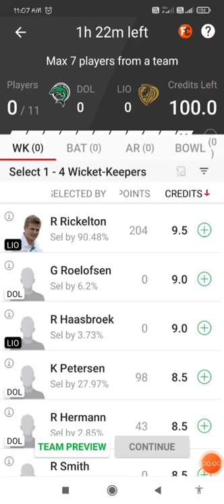LIO VS DOL |CSA 4-DAY Cup Match|please check description box| tutorial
DOL vs LIO Dream 11 Prediction, Fantasy Cricket Tips, Dream11 Team, Playing XI, Pitch Report, Injury Update- CSA 4-DAY Cup

DOL vs LIO CSA 4-DAY Cup Match 23 Pitch Report:

The venue provides a neutral wicket where both the departments are expected to receive decent amount of help from the surface. Spinners can come lethal in the middle overs.

Average 1st innings score:

The average first innings score on this wicket is 267.

Record of chasing teams:

The team batting second doesn’t enjoy good records here. They have a winning percentage of 40 on this track.

DOL vs LIO CSA 4-DAY Cup Match 23 Probable XIs:

Dolphins: Thamsanqa Khumalo, Junaid Syed, Keegan Petersen, Marques Ackerman©, Bryce Parsons, Ruan de Swardt, Robin Smith(wk), Eathan Bosch, Prenelan Subrayen, Kerwin Mungroo, Hlompo Modimokoane

Lions: Joshua Richards, Dominic Hendricks, Karabo Mogotsi, Kagiso Rapulana, Wiaan Mulder, Mitchell van Buuren, Bjorn Fortuin, Ruan Haasbroek(wk), Malusi Siboto©, Codi Yusuf, Duanne Olivier

Top Picks For Dream11 Prediction and Fantasy Cricket Tips:

Khaya Zondo is a right-handed batsman from Dolphins. He hammered 203 runs in the last game.

Bryce Parsons is an important all-rounder from the Dolphins. He smashed 45 runs and picked up 7 wickets in the last match.

Sisanda Magala is a right-handed batsman and right-arm medium fast bowler from Lions. He marked 26 runs and grabbed 6 wickets in the last game.

Ryan Rickelton is a left-handed wicketkeeper-batsman from Lions. He stacked 117 runs in the last match.

Khaya Zondo will be a safe captaincy choice for the small leagues. Keegan Petersen and Joshua Richards are the punt-picks here

The lions are expected to win this match